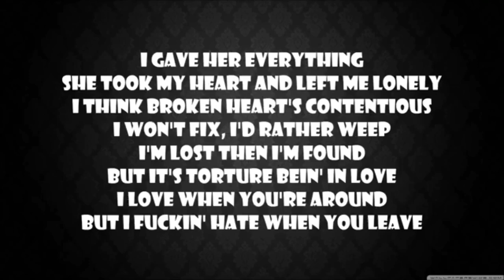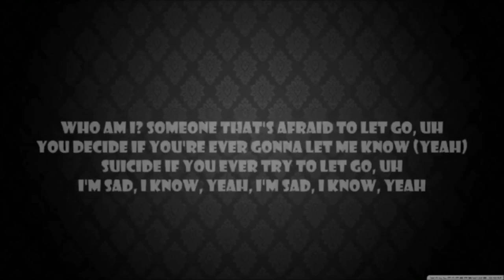Sad lyrics by XXXTENTACION